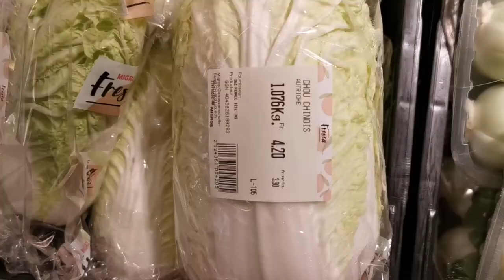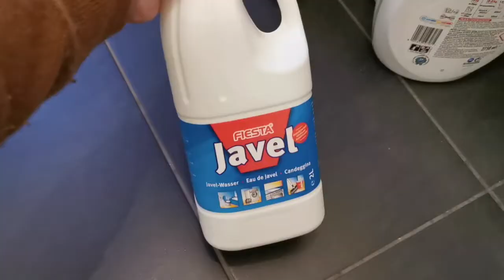疫情下的瑞士4 | 瑞士 Covid 19 感染人数破千 | 学校停学 | 群众开始“洗劫”超市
2020年，3月13日，瑞士Covid 19 感染人数，在没有大规模检测的情况下，到达了1125。瑞士政府在今天下午宣布，所有学校停学，100人以上的集会被禁止，政府请大家尽量在家里工作。

瑞士人民开始上超市，囤积食物和生活用品。 果不其然，瑞士也逃脱不了厕纸脱销。。。。现在瑞士超市，除了厕纸，面粉，意面，消毒水，其他的货物都非常充足。明天的情况如何？大家完全无法预测。

今天爸爸去超市，已经看到瑞士也有被扫空的货架了。不知道该不该值得庆幸，街上除了爸爸，居然还有个洋人带口罩😷

瑞士最危险的地方，就在于你根本不知道外面谁是带病毒的人。不管是携带，还是有症状，只要不符合政府要求，都不检测，也不隔离。口罩都很少人带，根本看不出来谁是安全的，患者到底在不在我们身边，根本不知道.

今天最沮丧的就是日内瓦去世了一位32岁的年轻女子，算了算跟我同年的，一时间，哑口无言。如果她是因为政府不检测，而被拖成了重症去世，那就太悲哀了……